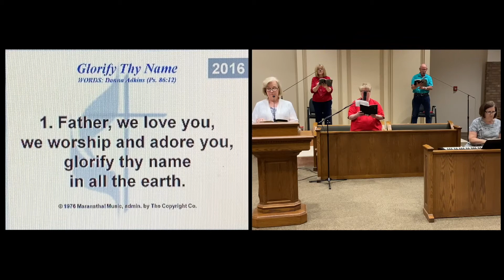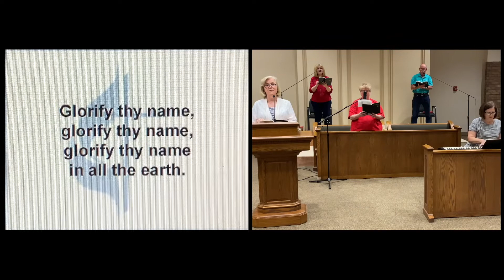WWT - August 23, 2020 -Wesley UMC - Nederland, TX - Traditional Service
Wesley UMC Nederland, TX Digital Traditional Service 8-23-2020